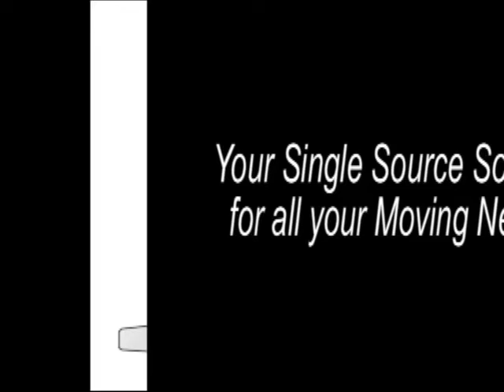California Moving Systems